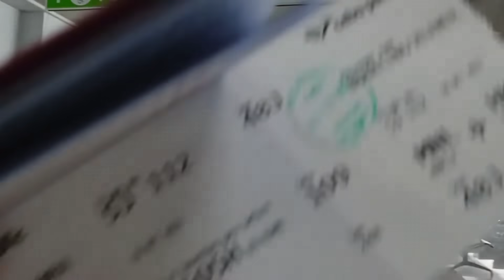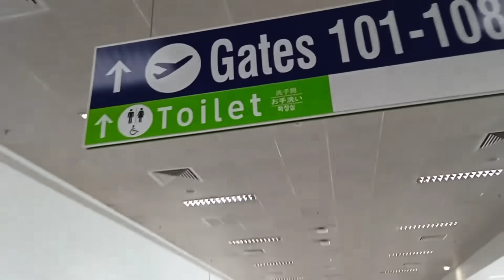Pabalik Naman Ng iBang Bansa Laban Lang Jelene Para Sa Ekonomiya / Ofw / HK